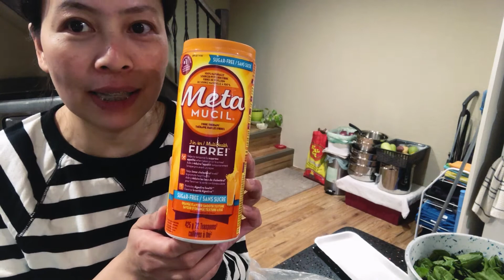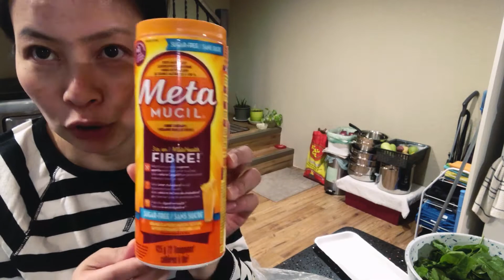Ginisang munggo@ jemanavlogs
Good evening everyone!.. jemanavlogs po please dont forget to subscribe to our channel like and share na din po and hit the notification bell para lagi po kayong updated sa mga bagong videos na upload po namin.. maraming maraming salamat po sa suporta ninyo sana po hanggang sa huli andyan po kayo palagi.. keep safe everyone! God bless po.